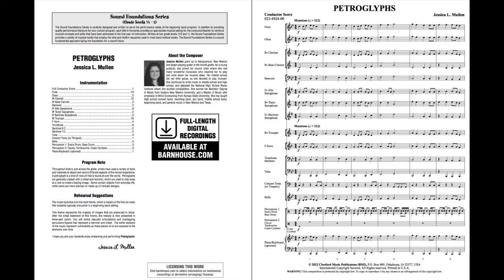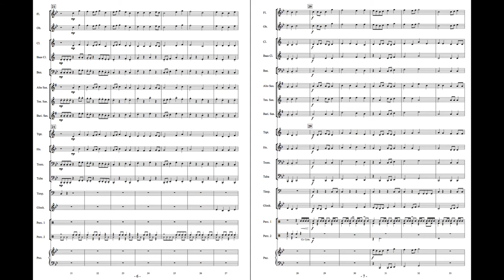Petroglyphs - Jessica L. Mullen (with Score)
“Petroglyphs” is the impressive debut work from composer Jessica Mullen. Suitable for first year bands, and with ranges limited to an octave, this exciting piece musically depicts the ancient art of creating images on rock with hammer and chisel. An excellent teaching piece for rhythm and ensemble playing, “Petroglyphs” is a great choice for your first spring concert. Exceptional!